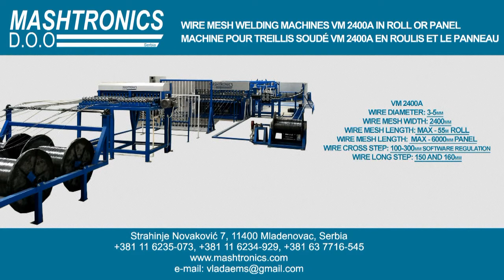Wire mesh welding machine in roll and panel.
Wire diameter: 3-5mm
Wire cross step: 100-300mm software regulation
Wire long step: 150 and 160mm
Wire mesh width: 2400mm
Wire mesh length: 6000mm flat or 55m roll